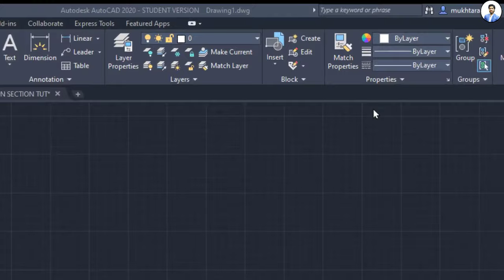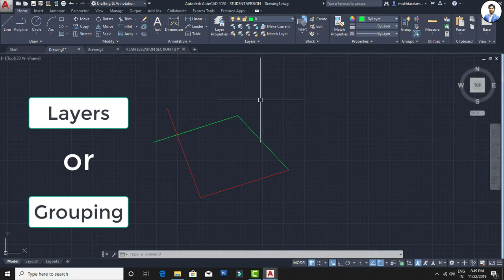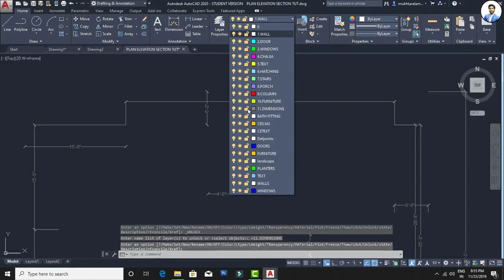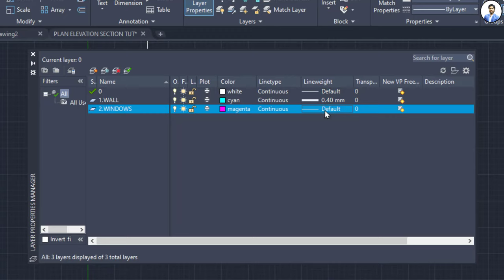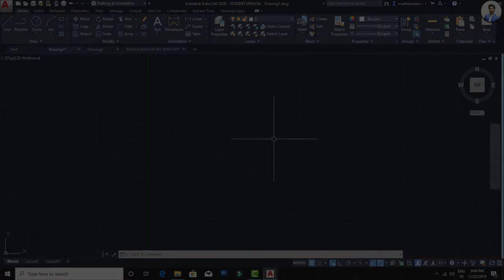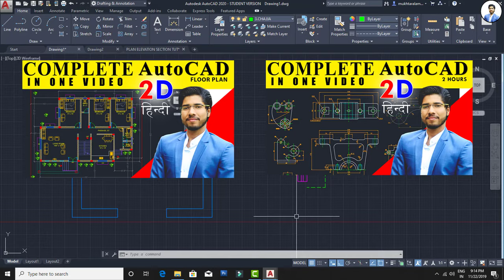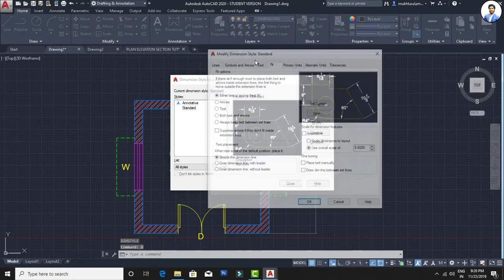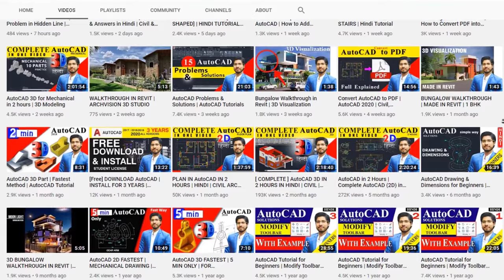Layers Toolbar in AutoCAD | Need & Uses | Complete Explain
●● For Complete Courses download CADDapp NOW👇👇
😊Udemy COURSES AVAILABLE 👇:-
●●CIVIL / ARCH /INTERIOR COURSES●●👇👇
■ All CADD COURSES 👇👇
● AutoCAD Course CADDapp :👇👇
● REVIT Course CADDapp :👇👇
● 3ds MAX course CADDapp :👇👇
● QUANTITY SERVEY & Est. for Civil/Arch
● E- Tabs Essential Complete Course